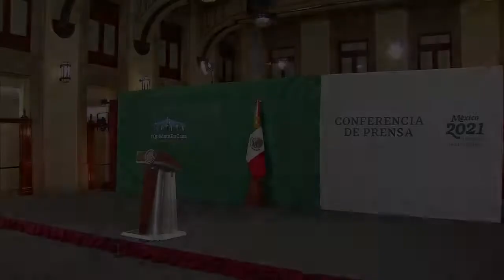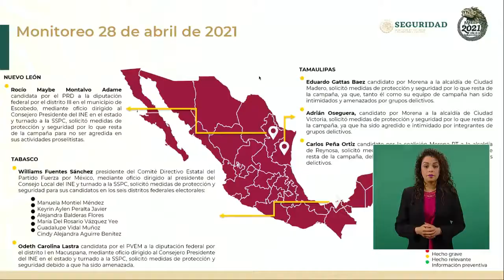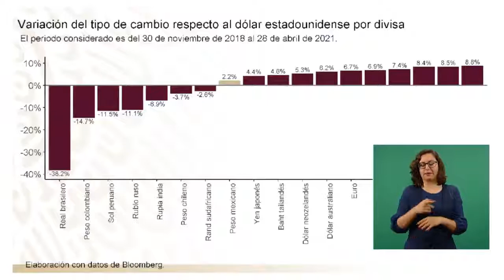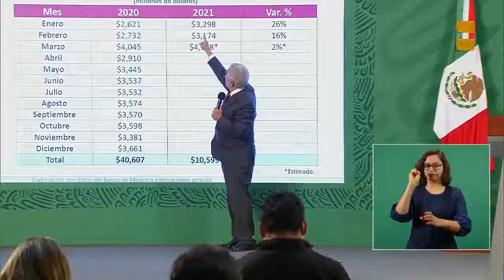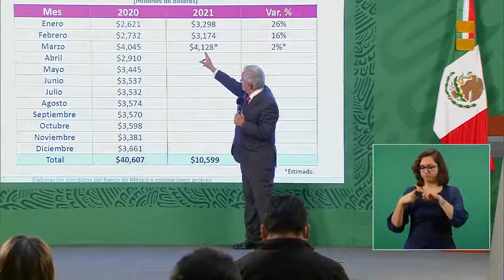RETRANSMISIÓN INTEGRA DE LA CONFERENCIA DEL PRESIDENTE AMLO JUEVES 29 DE ABRIL DEL 2021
☑ SI TE SIRVIÓ LA INFORMACIÓN APÓYAME CON UN SUPER LIKE  !

☑ SOMOS UN CANAL IMFORMATIVO CON INFORMACIÓN VERIDICA Y RELEVANTE QUE LOS MEDIOS TRADICIONALES NO INFORMAN AL PUEBLO. ¡ AQUÍ LAS COSAS COMO SON  !
APOYANOS PARA QUE JUNTOS DEMOS A CONOCER QUE MÉXICO ESTA EN TRANSFORMACIÓN.